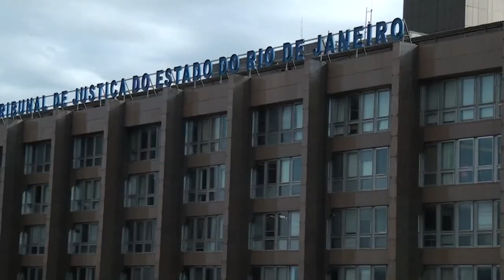Mantida decisão que negou indenização à suposta mãe de criação e confirmou a dos irmãos de Amarildo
A Segunda Turma do Superior Tribunal de Justiça (STJ), por unanimidade, manteve acórdão do Tribunal de Justiça do Rio de Janeiro (TJRJ) que negou o pagamento de indenização à suposta mãe de criação do pedreiro Amarildo Dias de Souza, desaparecido em 2013 durante ação de policiais militares na comunidade da Rocinha, no Rio de Janeiro. O colegiado também confirmou a decisão que fixou indenização de R$ 100 mil para cada irmão da vítima.